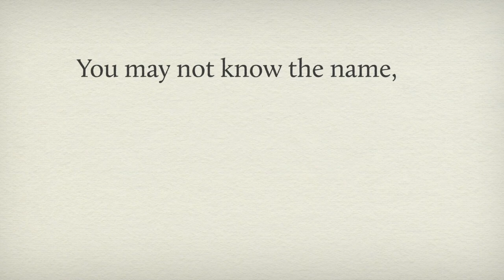The Classics You Know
You may not know the name, but you will know the music.

The Classics You Know is a brand new collection of recordings performed by the Royal Philharmonic Orchestra. Whether you've been a fan of classical music for years or are only just discovering this great music, we guarantee you'll  be humming along!

Every track on the album is a classical hit, written by the world’s greatest composers, including Beethoven, Bach, Tchaikovsky and many more. What's more, each track has featured in films, on television or in adverts. So you're sure to recognise these tunes!

You may not know the official names of these pieces but perhaps you'll recognise these handy nicknames…

The ‘Getting-fired-in-the-boardroom’ Symphony
1: Romeo and Juliet - Dance of the Knights (Prokofiev)

The ‘Thrilling-theme-park-ride’ Suite – Alton Towers
2: Peer Gynt Suite No.1 - In the Hall of the Mountain King (Grieg)

The ‘Victorious-cowboy-riding-a-horse’ Overture
3: William Tell - Overture (finale)(Rossini)

The ‘Heart-wrenching-Vietnam-war-film’ Adagio
4: Adagio for Strings (Barber)

The ‘Iconic-ballet-scene’ Dance
5: Swan Lake - Scene from Act II (Tchaikovsky)

The ‘Comical- cigar-advert’ Suite
6: Orchestral Suite No.3 – Air (Bach)

The ‘Teen-vampire-film’ Nocturne
7: Suite Bergamasque - Clair de Lune (Debussy)

The ‘Italian-football-tournament’ Song
8: Nessun Dorma (Puccini)

The ‘Premium-Belgian-beer-advert’ Overture
9: La Forza del Destino – Overture (Verdi)

The ‘Posh-garden-party’ Quintet
10: String Quintet in E major – Minuet (Boccherini)

The ‘World’s-favourite-airline-advert’ Duet
11: Flower Duet from (from the opera Lakmé)(Delibes)

The ‘Bouncing-bomb-skips-across-the-water’ March
12: The Dambusters March (Dambusters) (Coates)

But you will certainly know the music!

And you will love this album.

The booklet also details the stories behind each piece of music, so you can listen along while uncovering interesting facts and anecdotes about each great work.